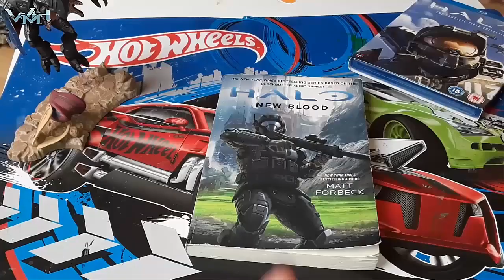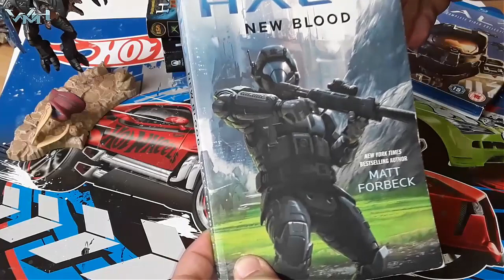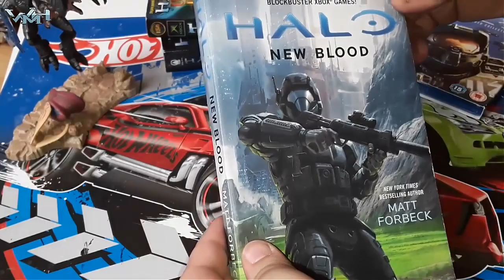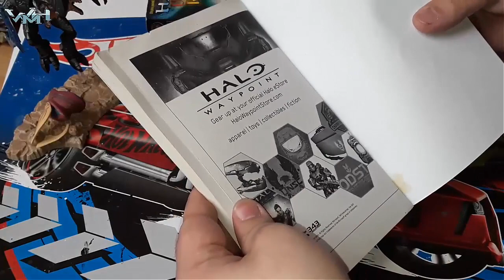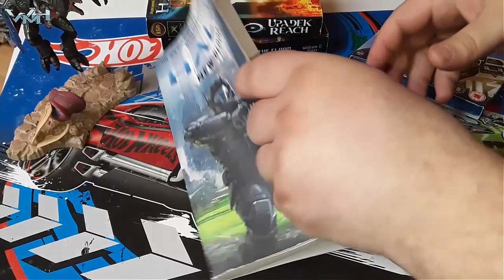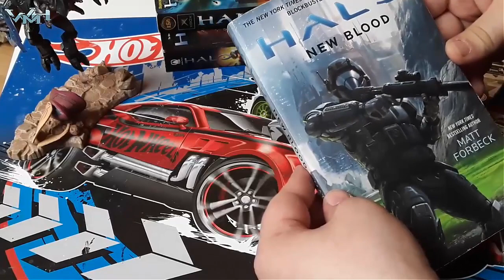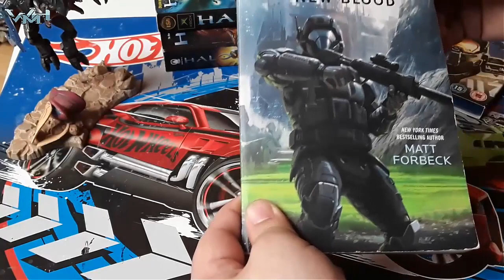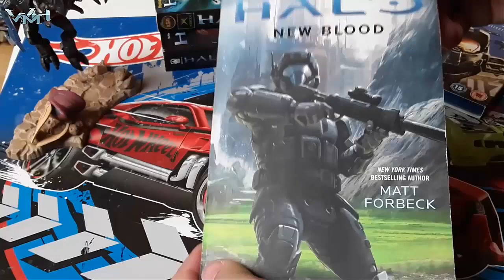Laurka dla Bucka - Książka Halo: New Blood (Tydzień z ODST) // PL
Kącik dla niebojących się czytać.

Książka Mata Forbecka "Halo: New Blood" skupiający się na życiu i czasach Edwarda Bucka, dowódcy oddziału Alfa-Dziewięć, znanego z gry Halo 3: ODST. Powieść przeprowadza nas przez dzieciństwo Bucka, jego lata w armii, okres dowodzenia oddziałem komandosów, a nawet epizod wstąpienia w szeregi Spartan-IV.